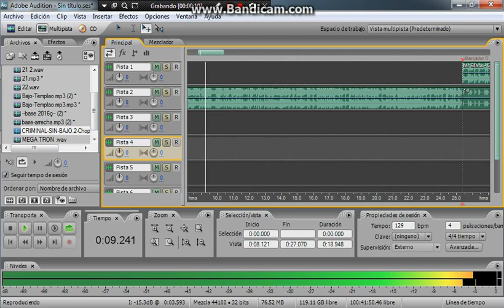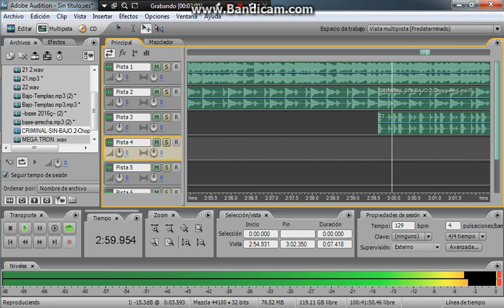champeta olvidalo Mr Black con sobre bajo by dj Miguel